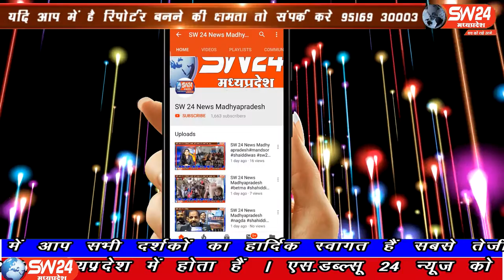SW 24 News Madhyapradesh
खरगोन जिले के सेगाँव में शासकीय बैक के मेनेजर को कोरोना पाजेटीव निकले के बाद बैक सहीत अधिनस्थ सँस्था आदिम जाति सँस्था के कर्मचारियों को कोरोनटाईम करते हुँऐ बैक और सँस्था को भी पाँच दिनो के लिऐ सिल कर दिया गया। सेगाँव से संजय जायसवाल की रिपोर्ट